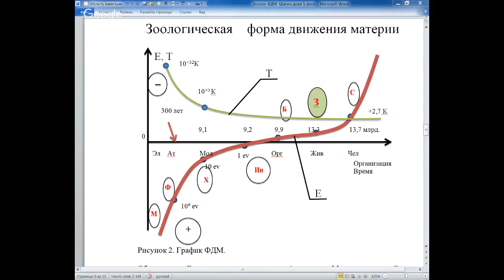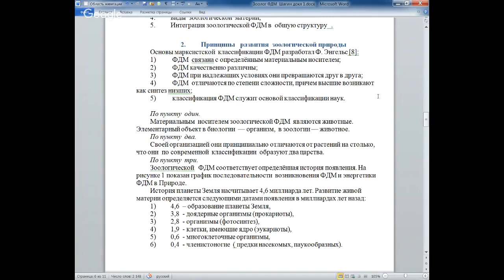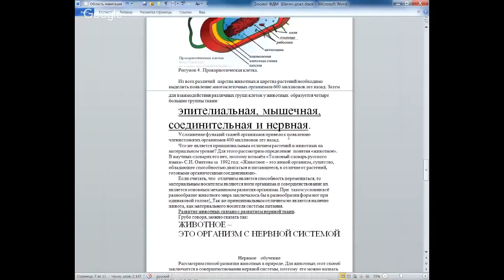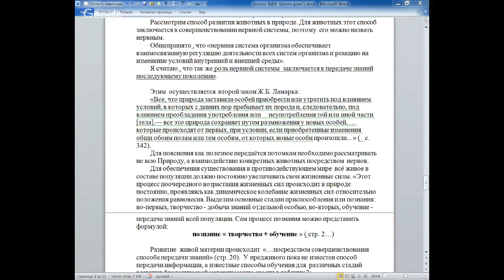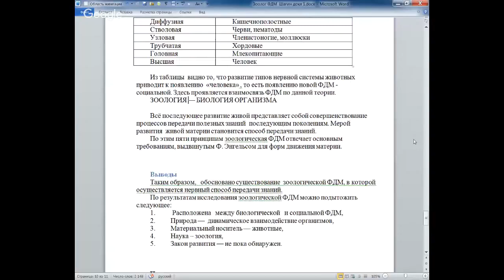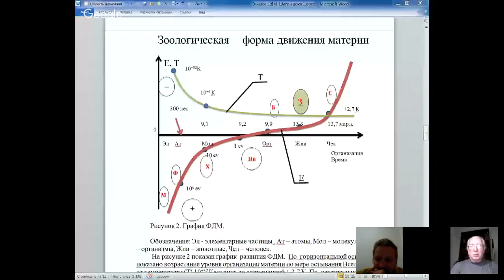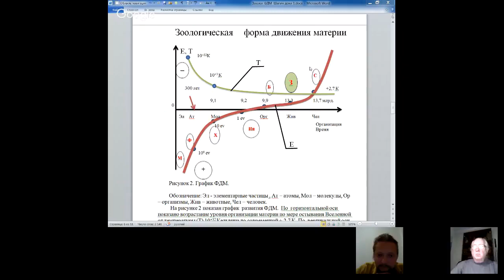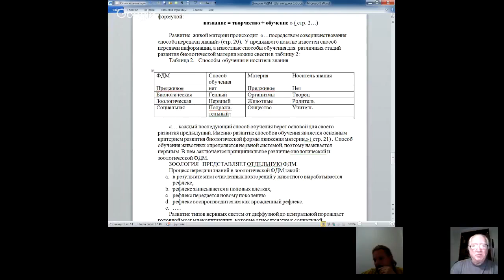Зоологическая форма движения материи: Анатолий Шагин